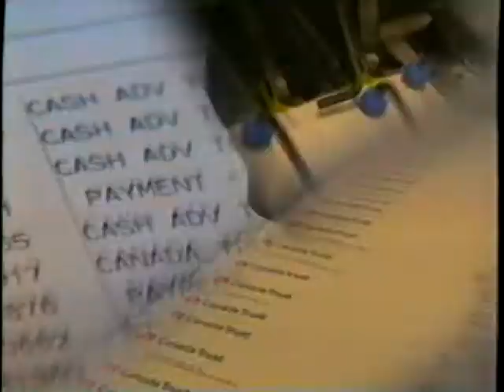CBC Promo from 1996